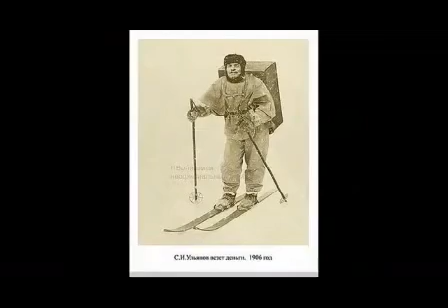песня про Ленина